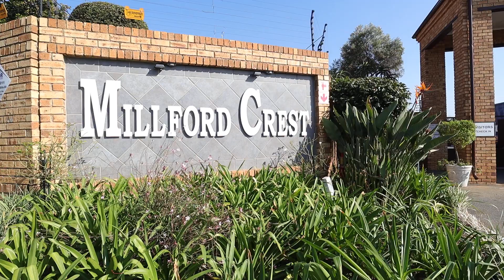3 Bedroom Home in North Riding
Looking for a secure home for the growing family? This immaculate, much-loved home will tick all the boxes. Three large, sunny, and bright bedrooms, with bay windows, all have laminate floors and built-in cupboards.